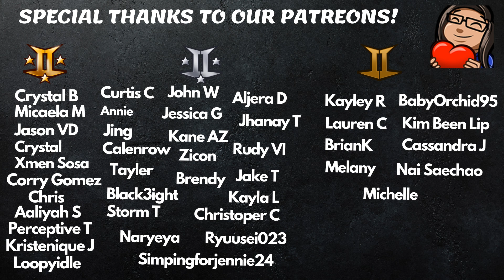Cute (G)I-DLE's ASMR variety show! (Loud!) - Reaction